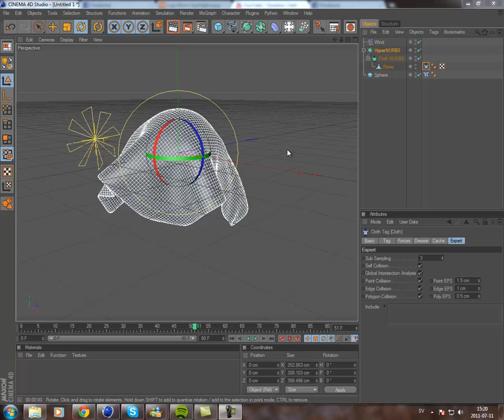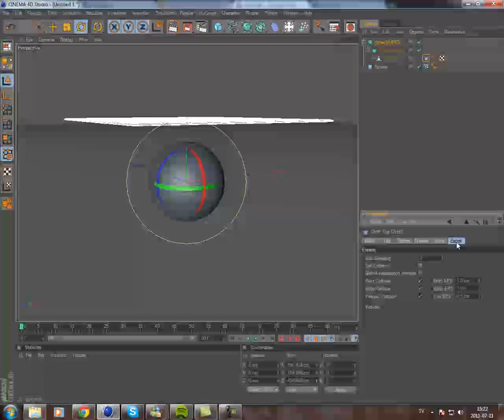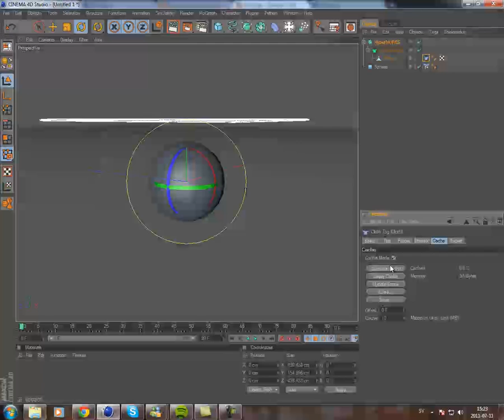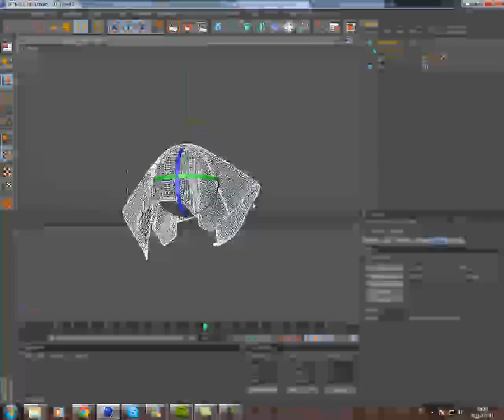C4D Cloth tips